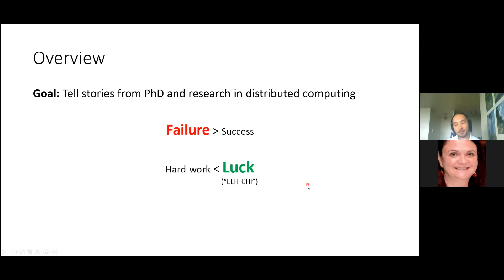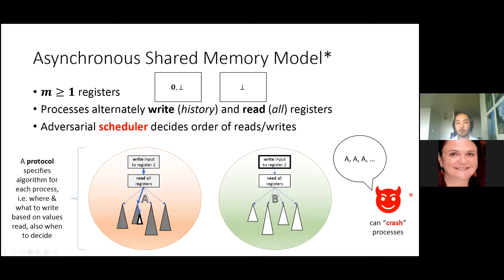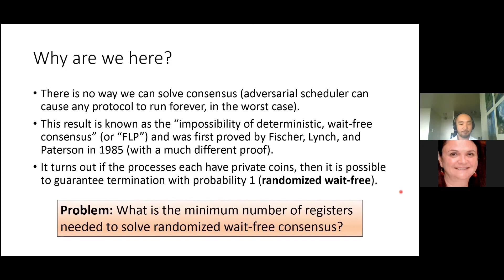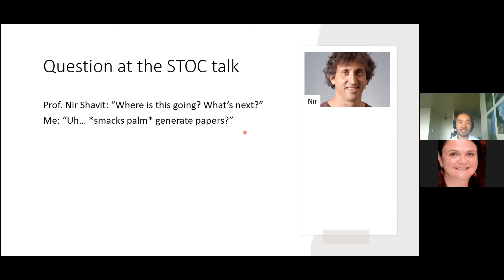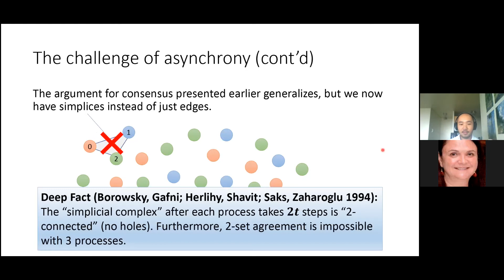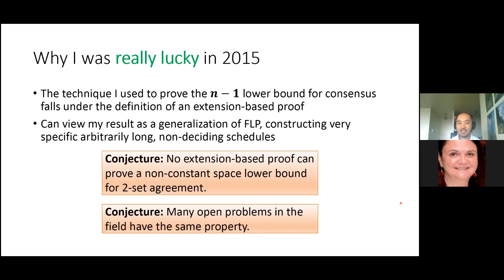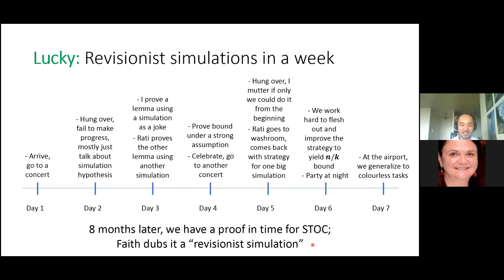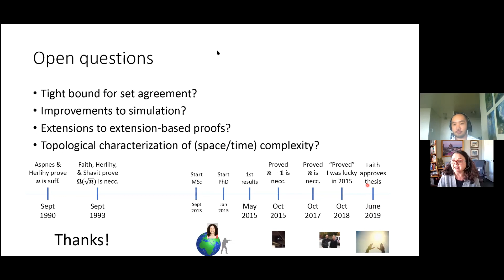Colourful Tales of Colourless Tasks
Leqi (Jimmy) Zhu
Research Fellow, University of Michigan
CS-Can|Info-Can Distinguished Dissertation Award Winner 2019

The main focus of this award-winning thesis was to prove lower bounds on the amount of shared memory needed for a collection of asynchronous processes to solve certain simple, yet fundamental, distributed computing tasks (“colourless” tasks). This talk will focus on some interesting stories behind the main results of the thesis and what they meant to Jimmy. He hopes to give the viewer a (pleasant) taste of distributed computing and some of its interesting open questions along the way.

Leqi (Jimmy) Zhu is currently a Research Fellow in the EECS department at the University of Michigan, working with Professor Seth Pettie. He obtained his PhD and MSc from the University of Toronto, under the supervision of Professor Faith Ellen, and his BMath from the University of Waterloo.